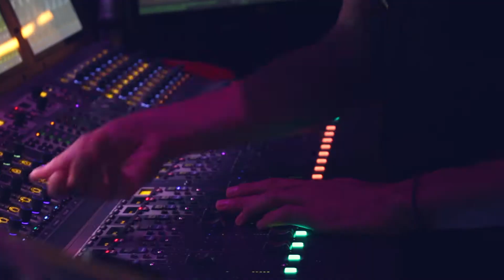L'hisseo 2018 - After Movie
Cadrage - Montage